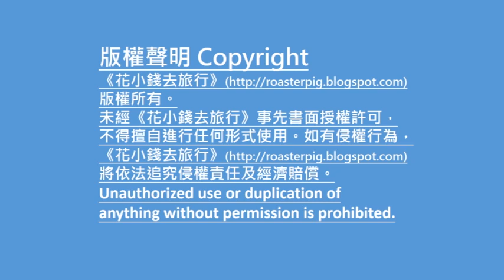Igreja de São Domingos 聖ドミニコ教会 (マカオ)@Ezbackpacking